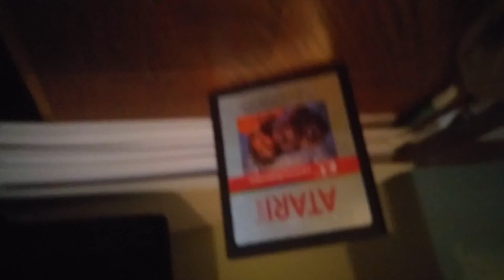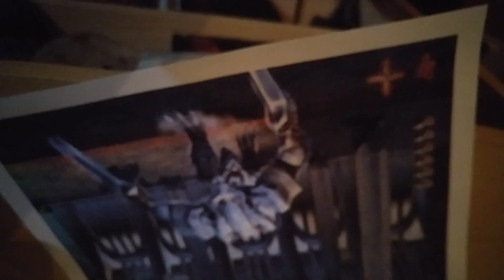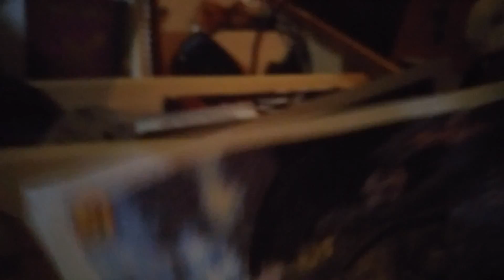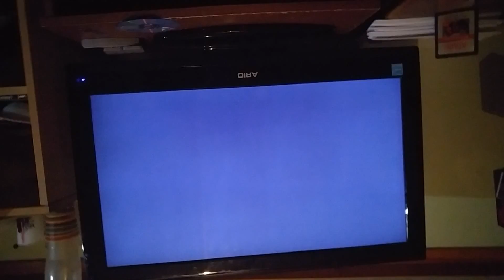The Angry video game kid nerd epsoed 2 part 1 vampier night ps2 and gun con 1